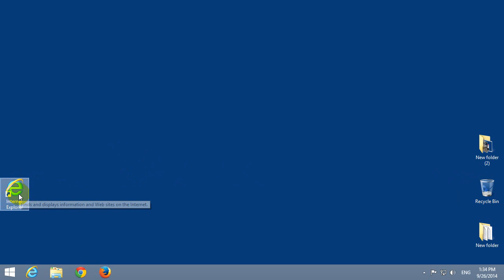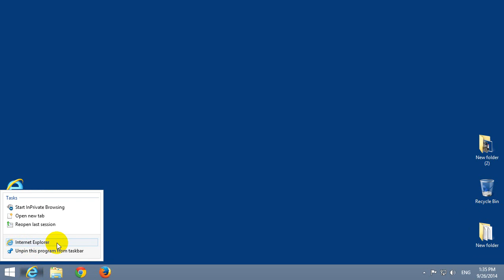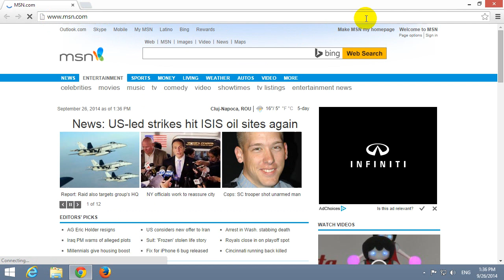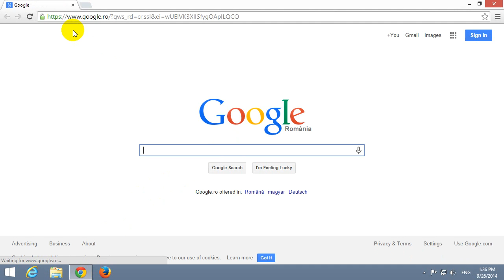How to Restore your Internet Browser's Hijacked Home Page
Don't check only the home page, but check also the shortcut that you are clicking on.